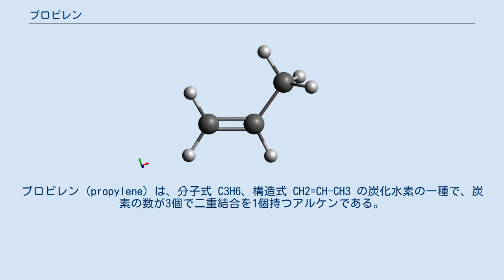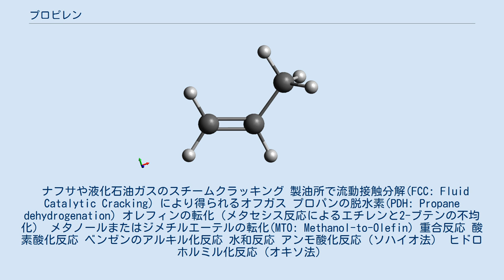プロピレン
プロピレン (propylene) は、分子式 C3H6、構造式 CH2=CH-CH3 の炭化水素の一種で、炭素の数が3個で二重結合を1個持つアルケンである。
主に石油のクラッキングの副産物として生産されている。
IUPAC命名法ではプロペン (propene) と呼ばれる。
プロピレン単独の重合体であるポリプロピレン (PP) は、ラジカル重合やイオン重合では生成せず、チーグラー・ナッタ触媒などを用いてプロピレンを配位重合させることで得られる。
 常温下では無色の気体で、弱い不快臭を有する。
 プロピレンの2016年度日本国内生産量は 5,673,124 t、工業消費量は1,660,264 t である。
 商業的に取引されているプロピレンは、以下の規格がある。
 ポリマーグレード（純度99.5%以上） ケミカルグレード（純度93 - 94%以上） リファイナリーグレード（純度60%以上） プロピレンの工業的製法として、以下のようなものがある。
 ナフサや液化石油ガスのスチームクラッキング 製油所で流動接触分解(FCC: Fluid Catalytic Cracking）により得られるオフガス プロパンの脱水素(PDH: Propane dehydrogenation) オレフィンの転化（メタセシス反応によるエチレンと2-ブテンの不均化） メタノールまたはジメチルエーテルの転化(MTO: Methanol-to-Olefin) 重合反応 酸素酸化反応 ベンゼンのアルキル化反応 水和反応 アンモ酸化反応（ソハイオ法） ヒドロホルミル化反応（オキソ法）